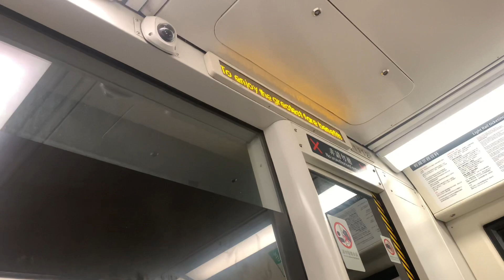港鐵廣播：市中心（輕鐵路綫614P往屯門碼頭方向）（1112）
（粵）下一站係市中心。
（英）Next stop is Town Centre.